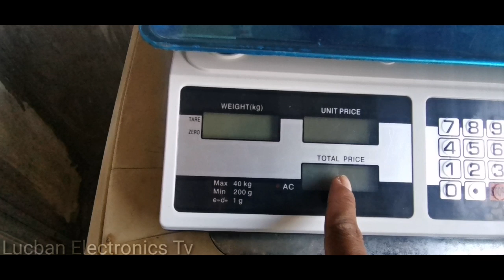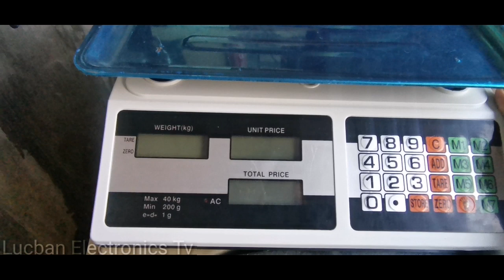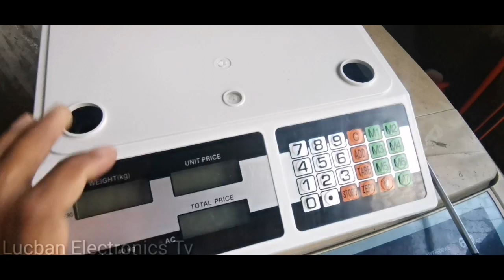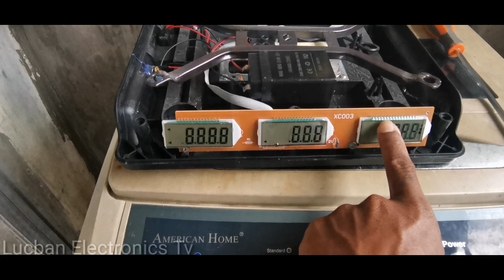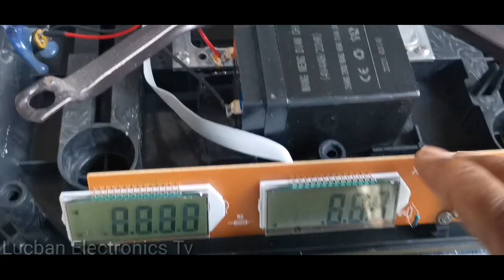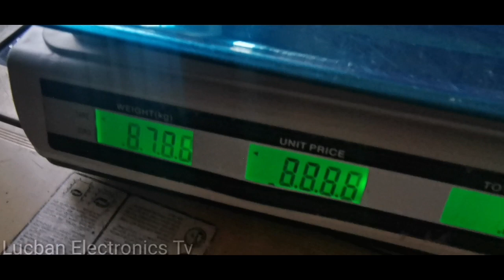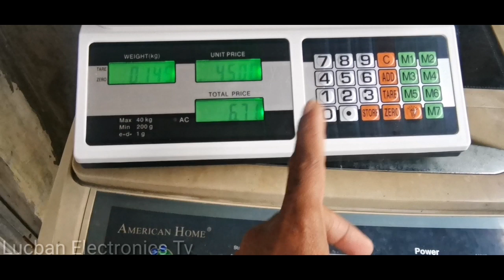How to repair Digital na Timbangan na walang display#repair electronics #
Digital Weighting Scale no display loss connection